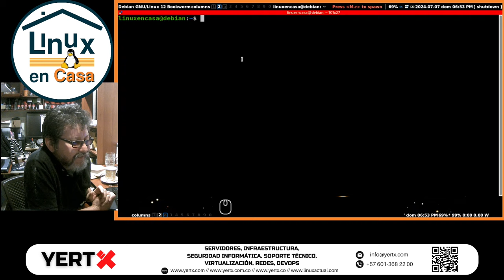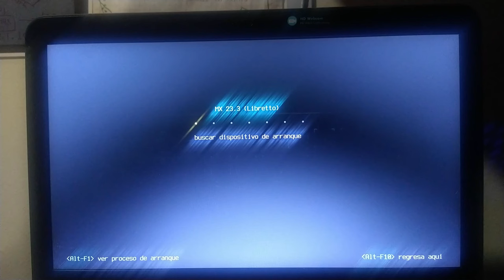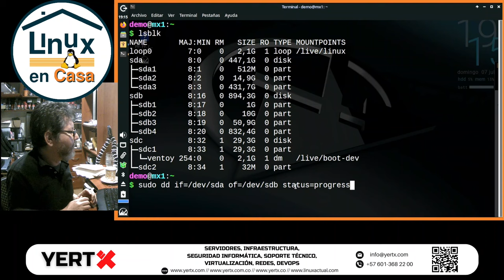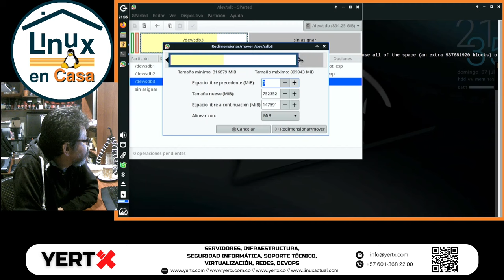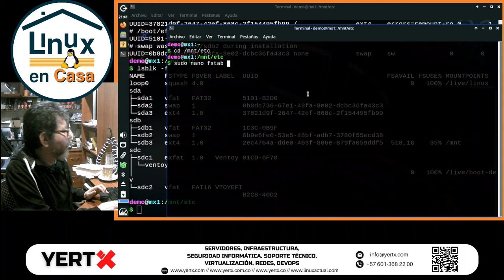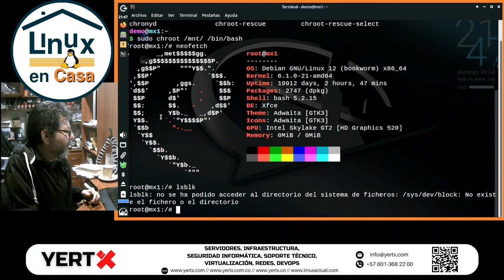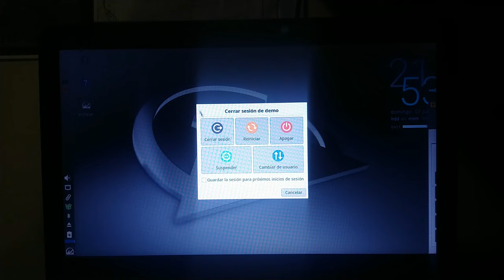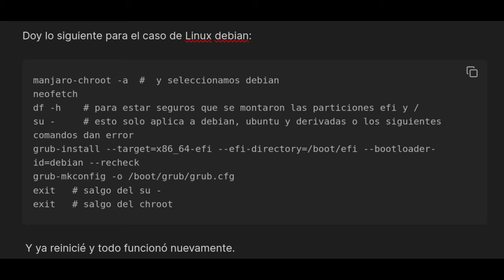¿Podré Clonar Mi Sistema Operativo Linux Debian 12? Prueba en un Equipo Real.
En este video muestro un procedimiento para Clonar la instalación de Linux Debian 12 Bookworm en mi Equipo Principal que tengo en una Unidad SSD de 480 GB y pasarla a un disco más grande de 960 GB.

El procedimiento se hace desde una versión "en vivo" o "Live" de MX Linux usando la Terminal de comandos - comando dd - y utilizando GParted para redimensionar las particiones para ajustarlas y que ocupen todo el espacio libre del disco SSD de 960 GB.

ADVERTENCIA:  No es un procedimiento sencillo y debemos tener respaldo de la información antes de empezar.

00:00  Clonar Discos - Intro
04:50  Desde MX Linux Live
09:00  Desmontar la SWAP - swapoff
12:00  Comando dd - disk destroyer :-)
18:20  Ajustar tamaño de particiones - GParted
20:50  Cambiar los identificadores UUID a las particiones
23:20  Modificar archivo fstab
29:20  Reinstalar GRUB
Atención:  Este procedimiento falló.
41:03  Arrancar desde el GRUB de la Instalación Antigua
42:40  Conclusiones y bonus track